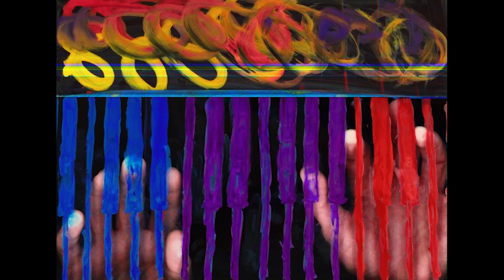The Frog's Song –– Animated Film –– Music by Gestalt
A stop-motion animation created with a scanner in lieu of cameras.
Track from our second album, "Debussy's Fawn," available at musicbygestalt.bandcamp.com.
Animation: Danielle Gibson
Piano: Timothy Johnson
Bass: Miller Wrenn
Drums: Ben Scanlan
social: @musicbygestalt